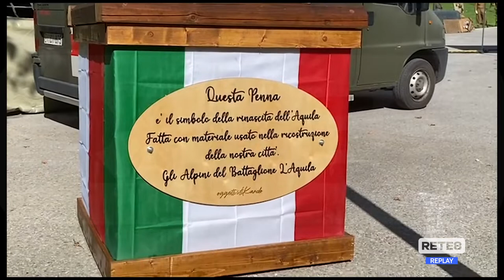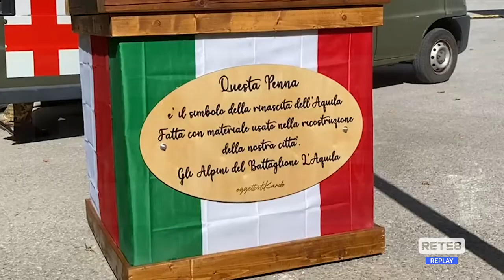L’Aquila - Tre giorni di festa per gli Alpini